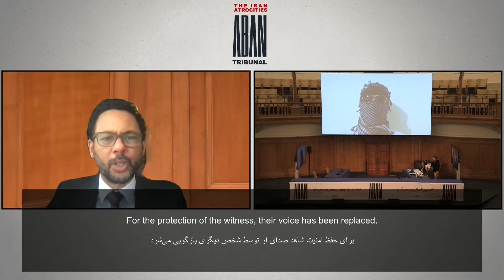شاهد ۴۵۸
دور دوم دادگاه بین‌المللی مردمی آبان، ۱۵ بهمن ۱۴۰۰